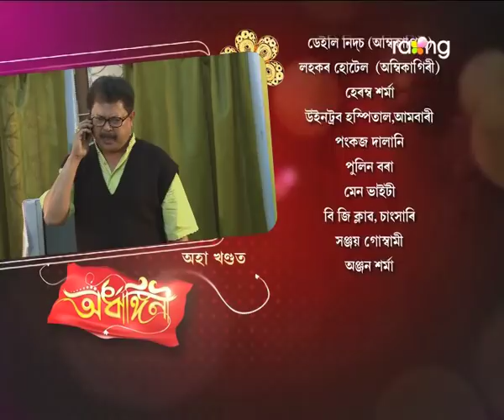Ardhangini- অৰ্ধাঙ্গিনী | 25th Jan 2018 | Full Episode | No 165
পলাশ আৰু গুণগুণৰ ওপৰত বাৰু কি দৰে প্ৰতিশোধ ল'ব ৰুণজুণে?